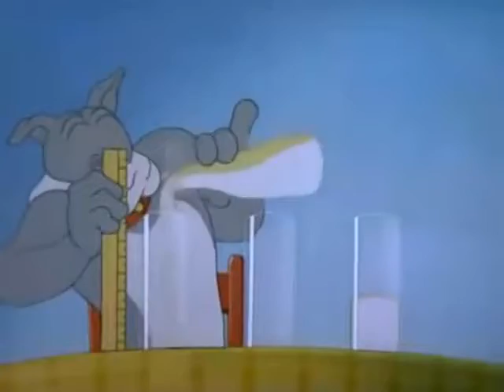tom and jerry true hurts part 2